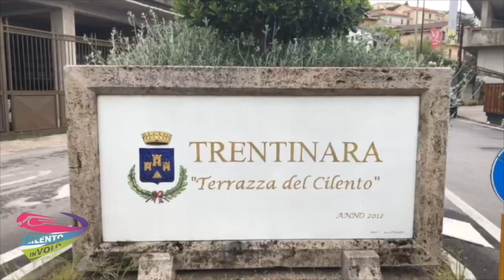19 giovanni e Antonietta 25-09-21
This video is about 19 giovanni e Antonietta 25-09-21